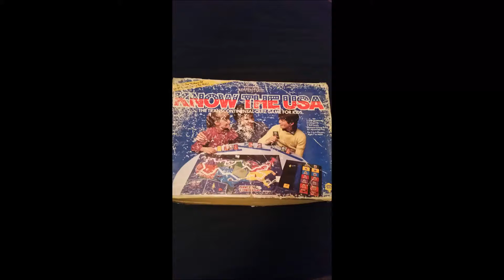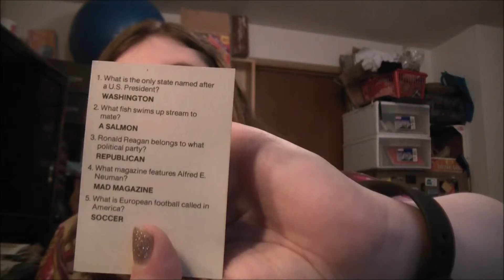Trivia Time 11 - Know the USA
Know the USA by Pressman Toy Corp, Inc from 1985

Pacific Northwest Questions
Children
1. What is the only state named after a U.S. President?
WASHINGTON
2. What fish swims up stream to mate?
SALMON
3. Ronald Reagan belongs (belonged) to what political party?
REPUBLICAN
4. What magazine features Alfred E. Neuman?
MAD MAGAZINE
5. What is European football called in America?
SOCCER

Adult
1. What directional name are the states in this area sometimes called?
THE PACIFIC NORTHWEST
2. What is another name for the Aurora Borealis?
THE NORTHERN LIGHTS
3. Lynette "Squeaky" Fromme tried shooting what President in 1975?
GERALD FORD
4. Who is the star of "Magnum, P.I."?
TOM SELLECK
5. In what state in this region can you go Basque Dancing?
IDAHO

Total: 5/5 children 4/5 adult  9/10 total